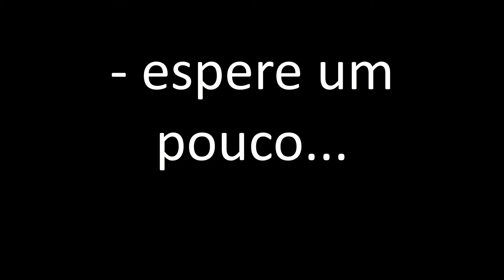2017 acabou, que venha 2018!